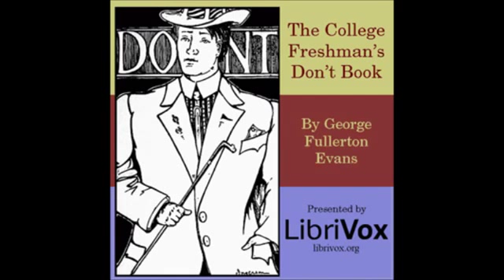The College Freshman's Don't Book by George Fullerton Evans 5 7 As to Lectures and Studies